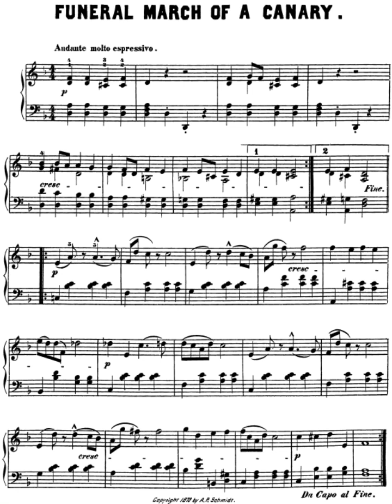George Marston - Funeral March of a Canary